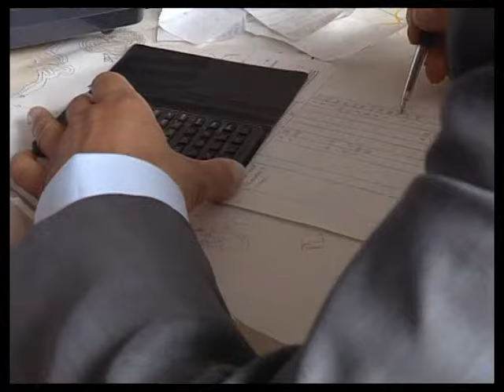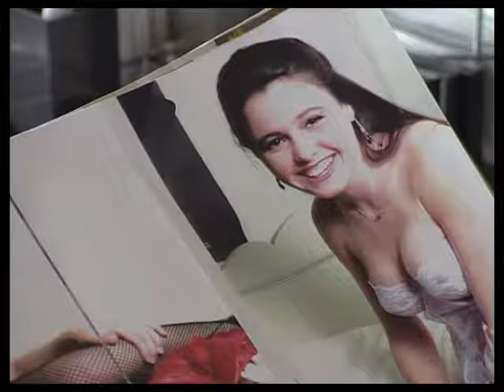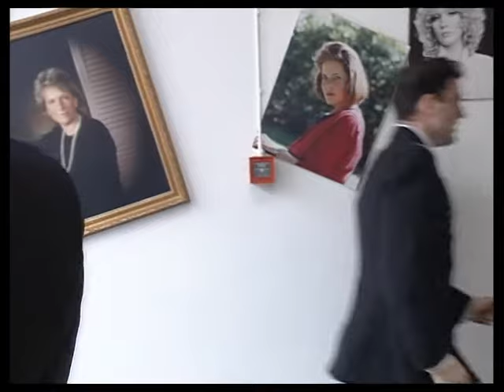The Bill Series 8 Episode 44 (S08E44) Exposures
WDC Martella investigates when a young model claims that she was assaulted during a photo shoot.